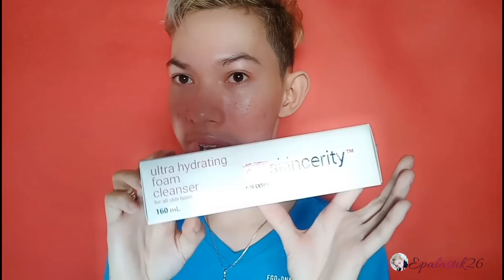RYXSKINCERITY 100% Honest Review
After 1month guys mag uupdate ako sa pag gamit ko ng Ryxskincerity .

Sana nag enjoy kayo at naka tulong etong review ko guys.
Sa mga gusto mag order nyan ilalagay ko ung link guys😘😘

Ultra hydrating facial foam : 350
Skin perfecting Serum : 350

Ryxskincerity / SkinCerity / Glass Skin / Tagalog Review / Trending / Phillipines